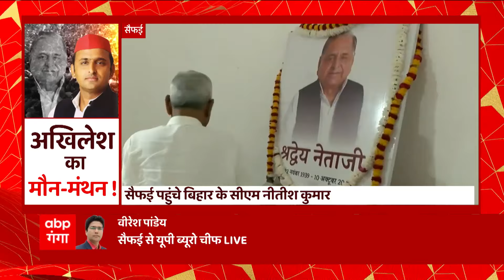Saifai पहुंचे बिहार के CM Nitish Kumar, Mulayam Singh Yadav के परिजनों से मिल अपनी संवेदना की प्रकट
बिहार के मुख्यमंत्री नीतीश कुमार (Nitish Kumar) बुधवार 12 अक्टूबर को सैफई (Saifai) पहुंचे। यहां वह स्वर्गीय मुलायम सिंह यादव (Mulayam Singh Yadav) के आवास पर पहुंचे और उन्हें श्रद्धांजलि अर्पित की। नीतीश कुमार ने अखिलेश यादव और शिवपाल यादव से मुलाकात की। नीतीश कुमार ने मुलायम सिंह यादव के परिजनों से मिल अपनी संवेदना प्रकट की। अपने साथी को खोने का गम नीतीश कुमार के चेहरे पर भी दिखा। नीतीश कुमार के साथ केसी त्यागी समेत जेडीयू के और नेता भी थे। नीतीश कुमार राजलक्ष्मी यादव और डिंपल से भी मिले। बता दें कि राजलक्ष्मी यादव लालू प्रसाद यादव की सबसे छोटी बेटी हैं। उनकी शादी पूर्व सांसद तेजप्रताप यादव से हुई है।